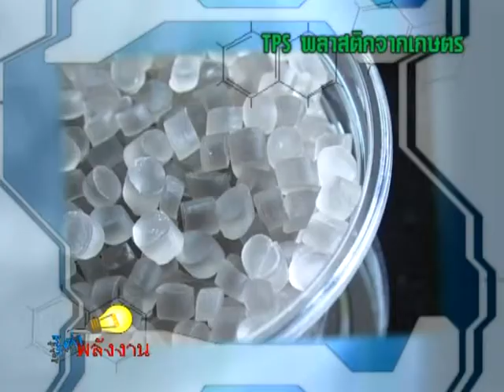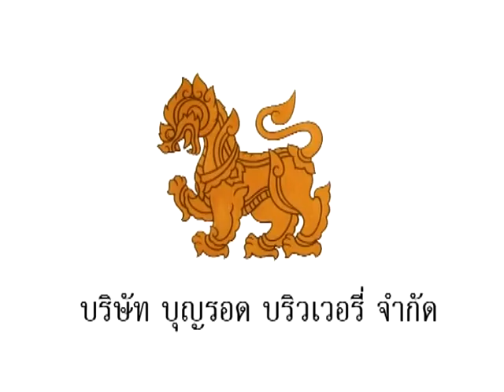330 TPS พลาสติกจากเกษตร - รู้ค่าพลังงาน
รายการรู้ค่าพลังงาน ตอน TPS พลาสติกจากเกษตร
แปลงธัญพืชทางการเกษตร เป็นบรรจุภัณฑ์พลาสติกที่แข็งแรงและย่อยสลายได้
สัมภาษณ์ : ดร.รังรอง ยกส้าน คณะอุตสาหกรรมเกษตร ม.เกษตรศาสตร์